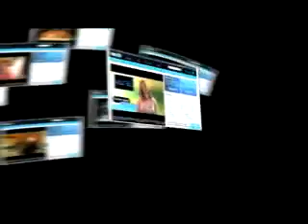Jason Pupo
Do it Again-Open Mic Hell Yea!!! @ 3484 07/01/07